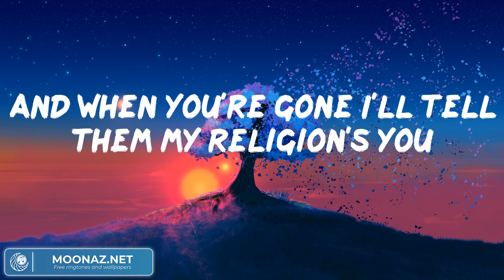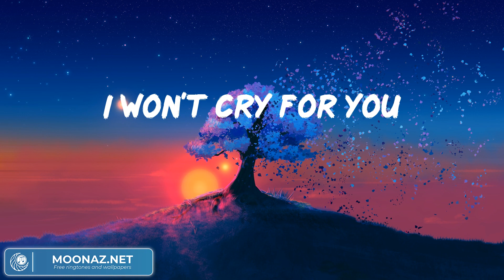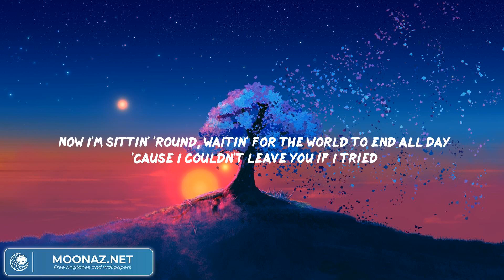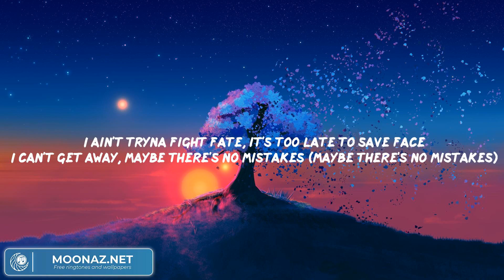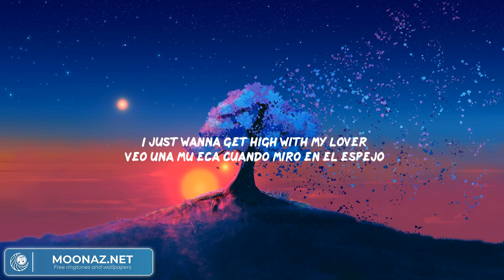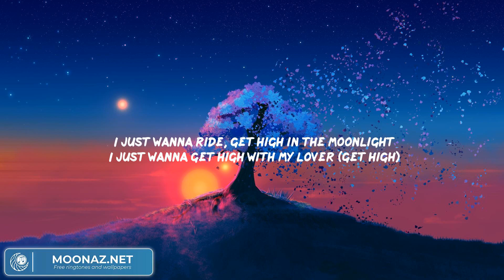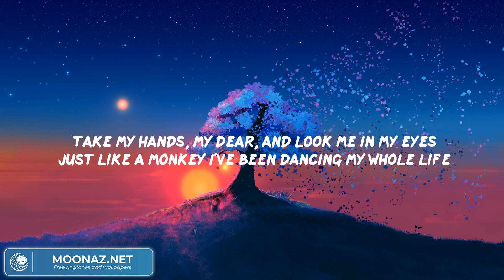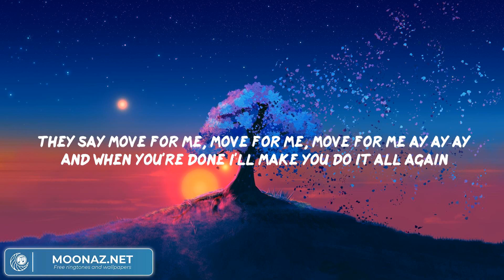Bloody Mary - Lady Gaga (Lyrics) | Post Malone, Kali Uchis